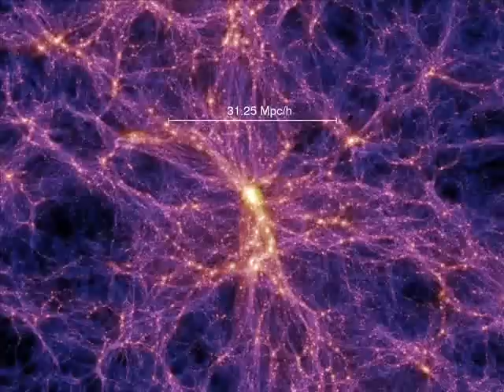ting ting ting ting